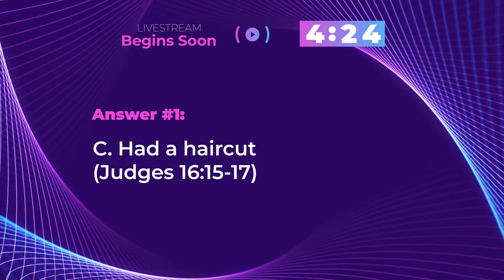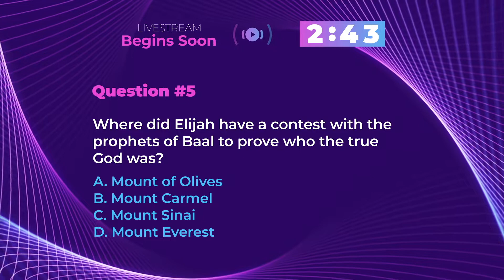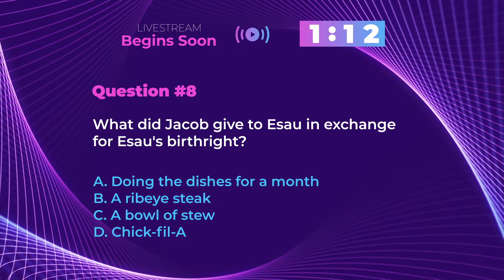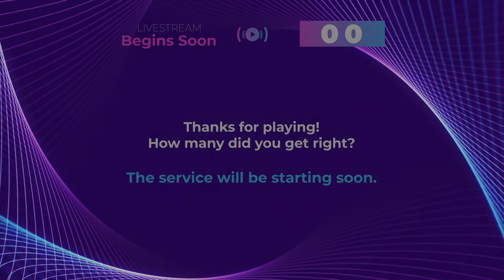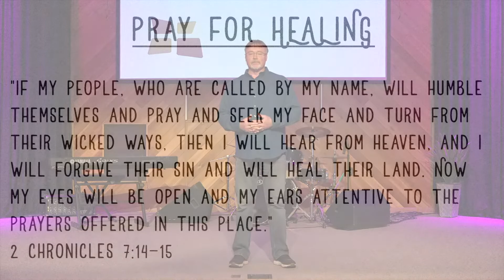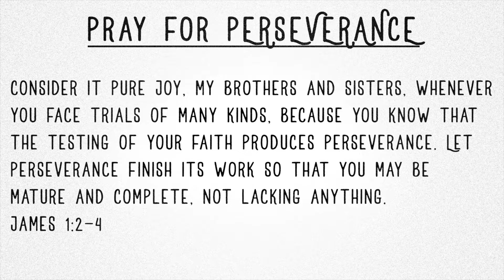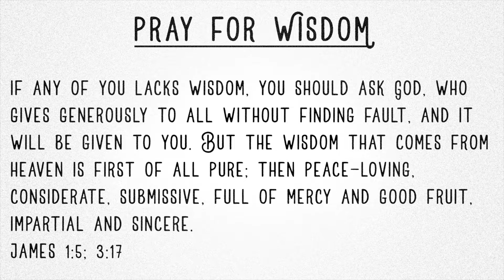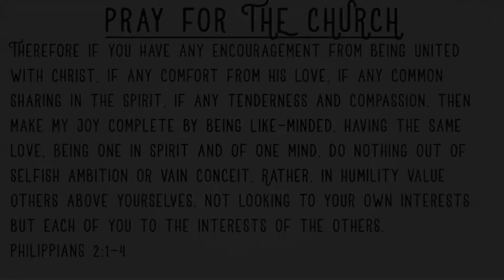Faith Church Woodruff Worship Service (4.19.20)